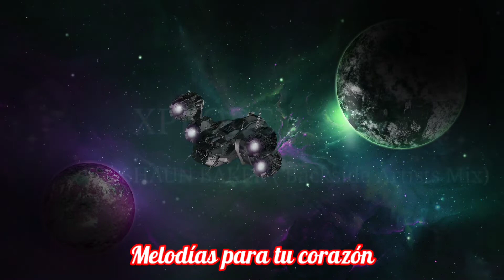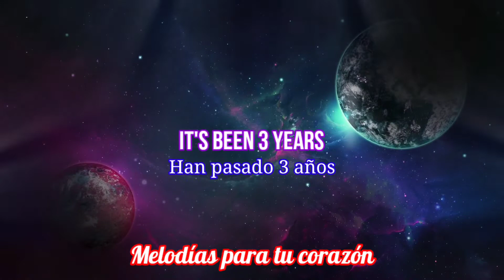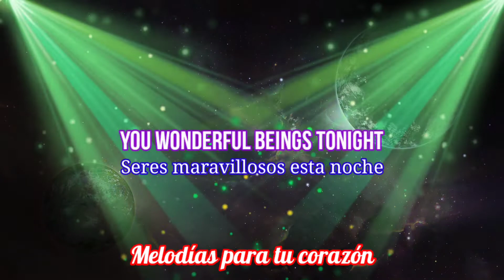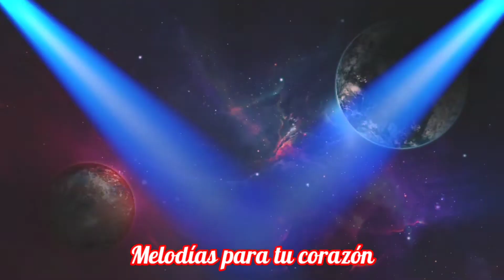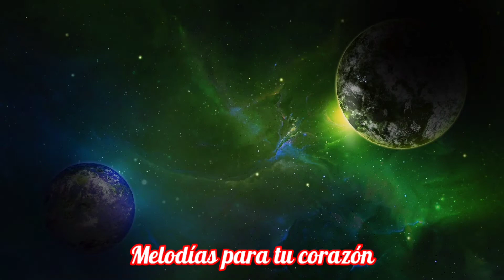XPLODE - SHAUN BAKER ( Backside Artists Mix)